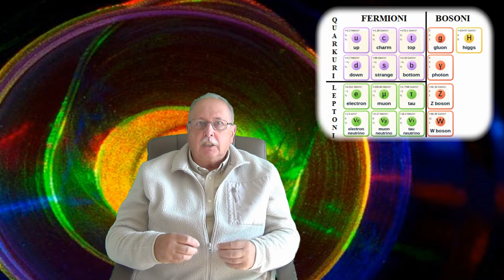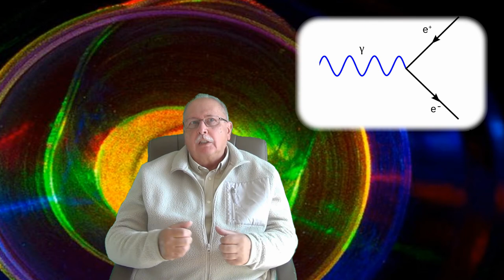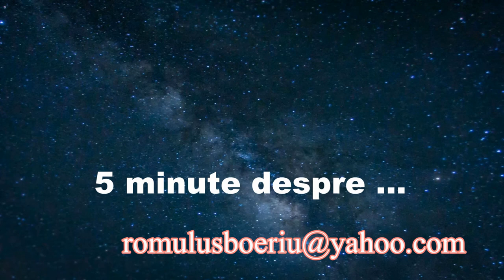Teoria cuantică a câmpurilor (LUMEA CUANTICĂ_9) (5 MINUTE DESPRE_31)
Al nouălea videoclip din seria ”Lumea cuantică” prezintă aspectele de principiu legate de Teoria cuantică a câmpurilor.